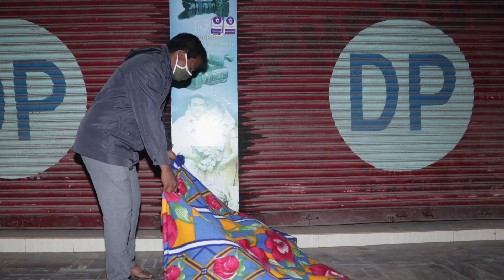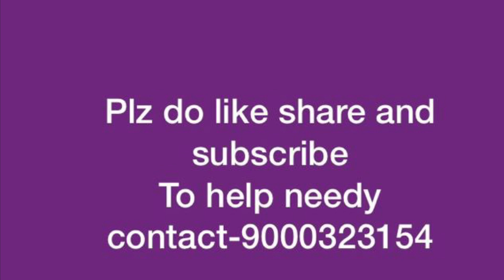HOMELESS PEOPLE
Please take care your parents, don't leave them alone. They really need your help while they are in old aged. Please love them and take care them.
IF YOU CAN'T FEED A HUNDRED THEN JUST FEED ONE...MOYHERTERES
DO NOT WAIT FOR LEADERS DO IT ALONE PERSON TO PERSON. MOTHER TERESA.
Please help the homeless people it can be a great blessing.
Please reach us. A. Ravindra Babu